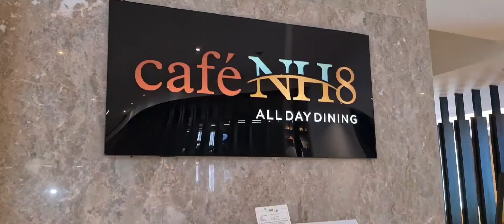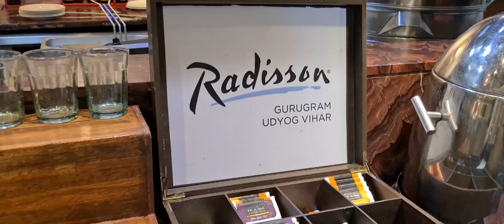celebration continues....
Hey guys, we are celebrating my husband's 40th birthday in this vlog. hope you all like this video.